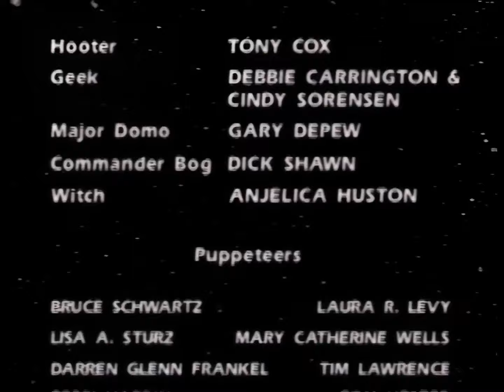Michael Jackson as Captain EO - 1986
Captain EO is a 1986 American 3D science fiction short film shown at Disney theme parks from 1986 till 1998. The movie, starring Michael Jackson, was written by George Lucas, and directed by Francis Ford Coppola (who came up with the name "Captain EO" from the Greek, cf. Eos, the Greek goddess of dawn